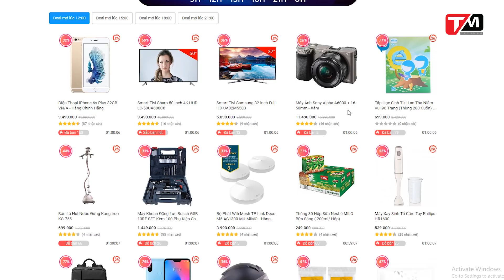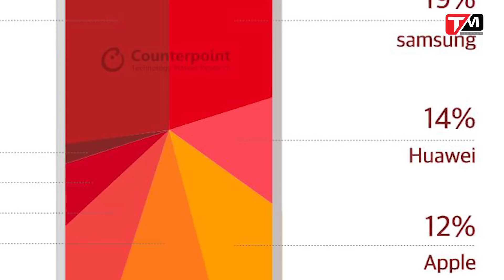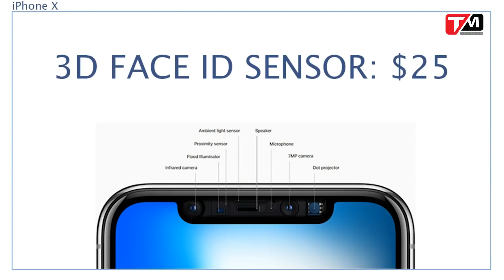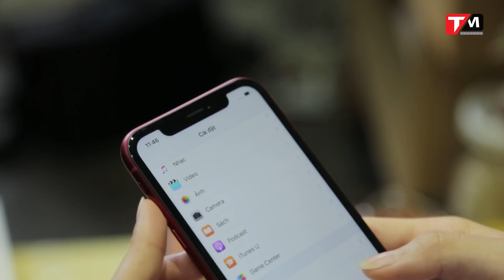BlackFriday loạn giá; Huawei bị cấm ở nhiều nước? iPhone X hồi sinh?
Trong bản tin TechNews 23/11 có những nội dung chính như sau:
Tưng bừng giá ảo ngày BlackFriday
Samsung, Huawei, Apple tiếp tục bán chạy nhất thế giới
Huawei sẽ bị cấm ở nhiều quốc gia?
iPhone X sẽ được hồi sinh?